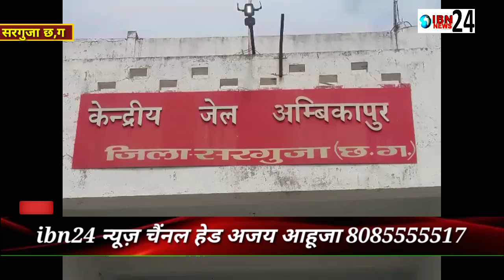दोहरे हत्याकांड के मामले में सजा काट रहे एक कैदी ने केंद्रीय जेल के बैरक में गुरुवार की रात लगभग 11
दोहरे हत्याकांड के मामले में सजा काट रहे एक कैदी ने केंद्रीय जेल के बैरक में गुरुवार की रात लगभग 11 बजे फांसी लगाकर आत्महत्या कर ली। वहीं एक अन्य बीमार कैदी की उपचार के दौरान जिला अस्पताल अंबिकापुर में मौत हो गई। एक ही दिन में दो कैदियों की अलग-अलग घटनाओं में हुई मौत से अंबिकापुर जेल प्रशासन में हड़कंप मच गया है।

सजायाफ्ता कैदी रामायण साहू की मौत मामले में प्रथम दृष्टया दोषी पाए जाने पर जेल प्रबंधन ने एक हवलदार और एक प्रहरी को तत्काल प्रभाव से निलंबित कर दिया है। मृतक बलरामपुर जिले के रघुनाथनगर का रहने वाला था। सात अप्रैल 2019 को उसे रामानुजगंज जेल से अम्बिकापुर केंद्रीय जेल में शिफ्ट किया गया था।

मिली जानकारी के अनुसार रामायण साहू दोहरे हत्याकांड का आजीवन कारावास काट रहा था। वह मानसिक रूप से बीमार था। इस वजह से उसे जेल में अलग से सेल में रखा गया था। 5 मार्च को रात में बिजली बंद हुई। अंधेरे का फायदा उठाकर उसने कंबल फाड़कर खिड़की के राड में फांसी लगा ली। बिजली सप्लाई शुरू हुई तो जेल प्रहरी सेल का नजारा देखकर दंग रह गए। आनन-फानन में उसे अस्पताल ले जाया गया। जहां चिकित्सकों ने उसे मृत घोषित कर दिया।